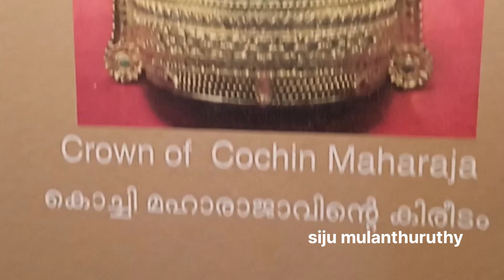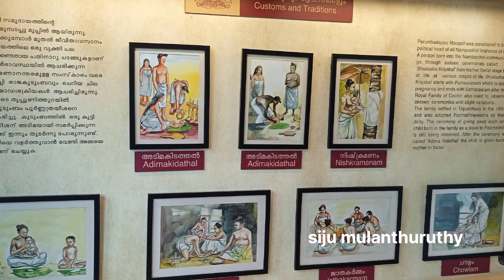Hill palas |ഹിൽപാലസ് മ്യൂസിയം😍മനോഹര കാഴ്ചകൾ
ഹിൽ പാലസ് മ്യൂസിയം 😍

Archaeological Museum &Center for Heritage Studies Hill palace, Thrpunithura

കൊട്ടാരത്തിനകത്തും പുറത്തുമുള്ള മനോഹരമായ കാഴ്ചകൾ പരമാവധി ഉൾപ്പെടുത്തികൊണ്ടുള്ള വീഡിയോ . ഞങ്ങൾ വൈകുന്നേരം 4മണിയോടെ ആണ് അവിടെ ചെന്നത്. കരിങ്ങാച്ചിറ പള്ളിയിൽ പോയിട്ട് വരുന്ന വഴിയാണ് ഇവിടെ കയറിയത്.ക്യാമറ അകത്തു കയറ്റാൻ കഴിയും എന്ന് അറിയില്ലായിരുന്നു.മൊബൈൽ ക്യാമറക്കും, വാഹനത്തിനും 4 പേർക്കും കൂടി 165 രൂപ ഗേറ്റ് പാസ്സ് എടുത്തു അകത്തു കയറി.4:30 ക്ലോസ് ചെയ്യും എന്ന് പറഞ്ഞതിനാൽ അധികം ഒന്നും കാണാൻ സമയം കിട്ടിയില്ല.

ചില സ്ഥലങ്ങളിൽ എടുക്കുവാൻ അനുവദിച്ചില്ല അതുകൊണ്ട് ഫോട്ടോ ആണ് ഉൾപ്പെടുത്തി ഇരിക്കുന്നത്.

വീഡിയോ ഇഷ്ട്ടപെട്ടാൽ ലൈക്ക് ചെയ്യുക സബ്സ്ക്രൈബ് ചെയ്തു സപ്പോർട് ചെയ്യുക.

സന്ദർശകർക്കുള്ള നിർദ്ദേശങ്ങൾ (പാസിൽ ഉള്ളത് )
മ്യൂസിയം പ്രവർത്തന സമയം:( Working hours of the museum ):9am-12.30pm, 2pm-5pm
കുട്ടികളുടെ പാർക്കിലേക്ക് മാത്രമുള്ള പ്രവേശന സമയം: 4pm-5.30 pm

siju mulanthuruthy ❤